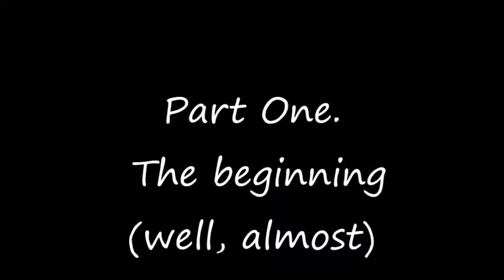The River, Part One